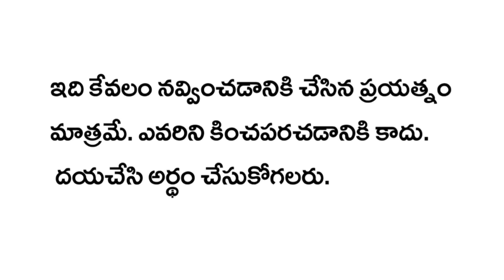గయ్యాళి భార్య | Husband Wife Comedy | Telugu Comedy King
gayyali bharya husband wife comedy by telugu comedy king గయ్యాళి భార్య..😁😂

keep smiling..